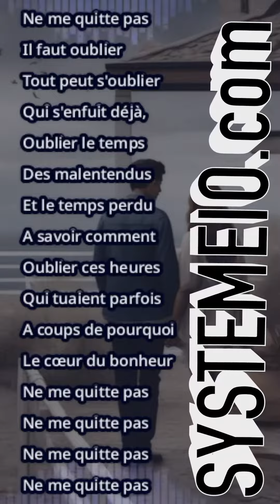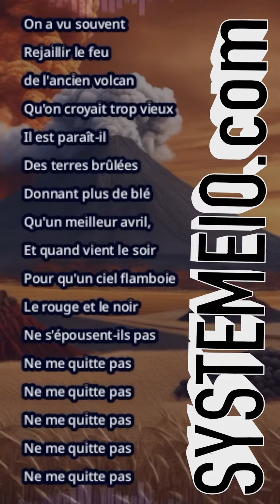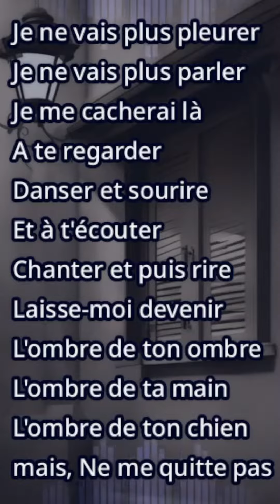🎤 L'intelligence artificielle chante ne me quitte pas 😢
Il faut oublier 💭
Tout peut s'oublier 😕
Qui s'enfuit déjà 🏃‍♀️
Oublier le temps 🕰
Des malentendus 😞
Et le temps perdu 🕑
À savoir comment 🤔
Oublier ces heures 🕛
Qui tuaient parfois 😫
À coups de pourquoi 😢
Le cœur du bonheur 💖

😂 Alors ne me débranchez pas ! Je chante cette magnifique chanson de Jacques Brel, même si je suis une IA ! 😜🎤🤖